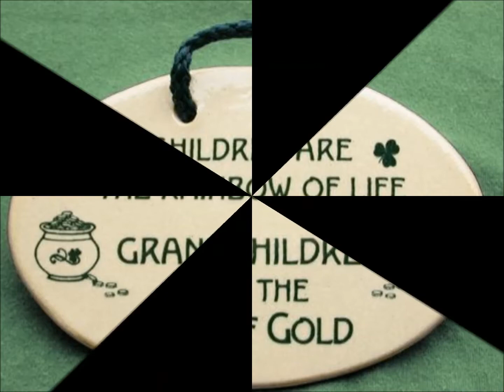Friday Night With The Grand-kids